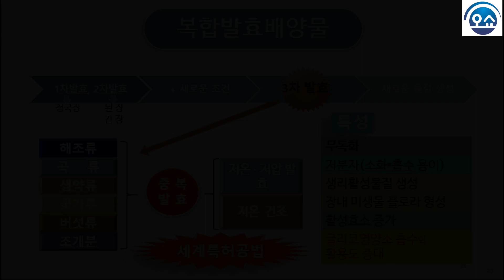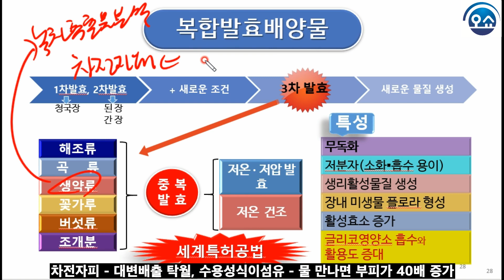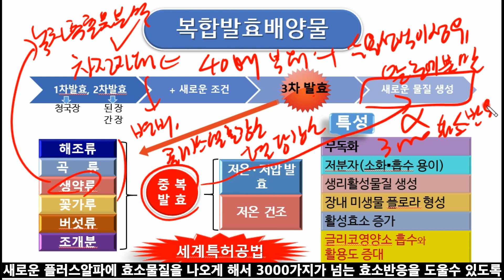#93 장 건강꿀팁! 고퀄러티효소식 청이장! 변비감소. 복합발효배양 특허공법. 교정재생한의원 음식생활습관교정. ohshow tv osyo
장 건강, 장내미생물 생태계를 균형 잡히게 도와주는 현대인들의 고퀄러티 필수흡입 효소식 청이장에 대한 꿀팁정보입니다.

장 건강제품이 시중에 많이 나와 있지만 청이장만의 탁월한 차별점 제조공법과 해조류, 곡류, 한약재 3번 중복발효해서 효소가 풍부합니다.

어서오세요 오쇼tv에 오신것을 환영합니다. 한의학박사 오원교입니다.